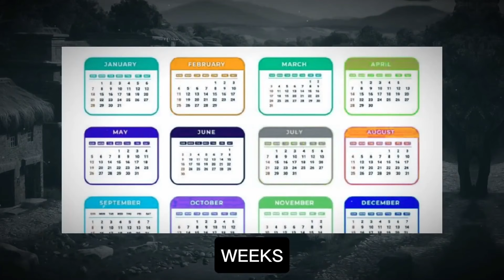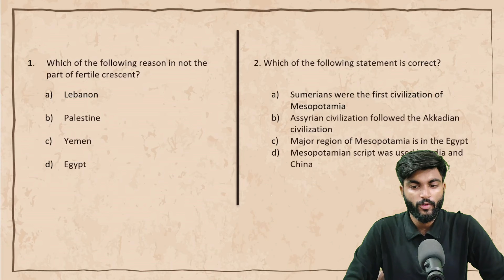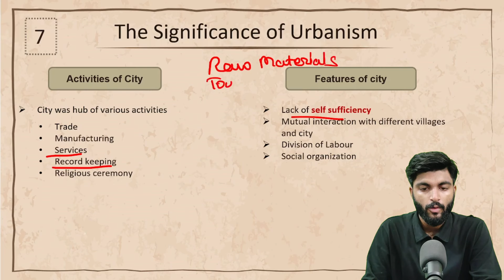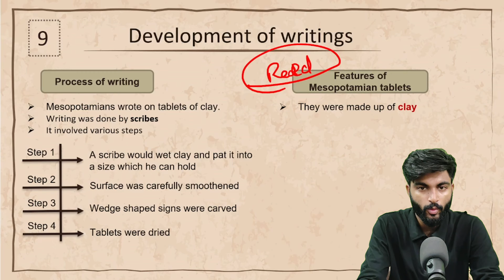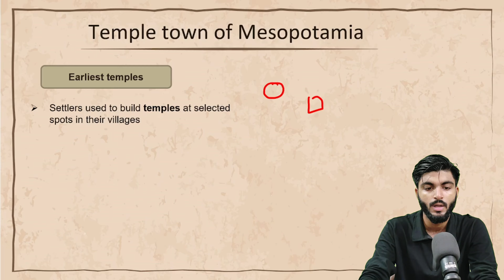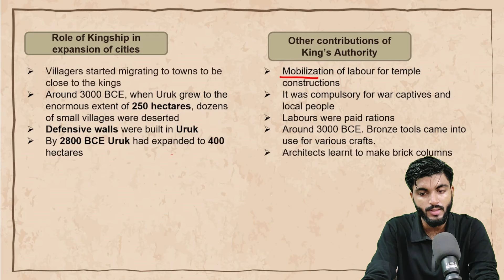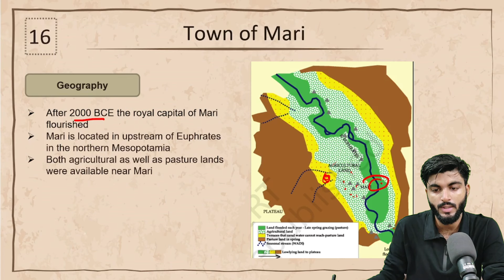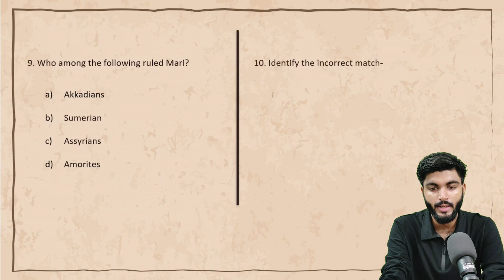Writing and City Life One shot | Class 11 History Chapter 1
This is a one-shot video on class 11 history chapter 1 i.e. writing and city life. This video is a detailed explanation of writing and city life. I've explored the secrets of Mesopotamian civilization using animation to make this chapter more interesting.

Time Stamp:

00:00 - Intro
01:53 - Introduction of Mesopotamia
04:16 - Geography of West Asia
06:07 - Meaning of Fertile Crescent
07:53 - Different Civilization of Mesopotamia
11:11 - Quiz
12:20 - Discovery of Mesopotamia
12:52 - Connection between Mesopotamia and Bible
16:04 - Geography of Mesopotamia
18:17 - How did cities emerge in the desert?
20:22 - Means of subsistence
22:31 - Features of Urban Life
27:03 - connection between writing and city life
28:49 - Quiz
29:35 - Transportation in Mesopotamia
32:43 - Early Writings of Mesopotamia
33:27 - Development of cuneiform script
39:17 - Literacy in Mesopotamia
41:34 - Uses of Writings
42:14 - Story of Enmerkar
45:20 - Urbanization in Southern Mesopotamia
47:51 - Temple towns
53:27 - How Kingship emerged in Mesopotamia
1:02:50 - The uses of Seal in Mesopotamia
1:04:15 - Lifestyle in cities of Mesopotamia
1:06:50 - City Architecture
1:11:19 - Quiz
1:11:50 - The city of Mari
1:14:35 - Royal Life at Mari
1:15:47 - trading at Mari
1:18:41 - Cities in Mesopotamian culture
1:19:24 - Epic of Gilgamesh
1:21:05 - The legacy of Mesopotamian writings
1:23:23 - Conclusion